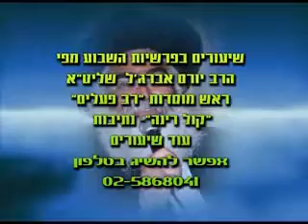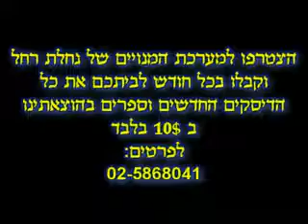פרשת תרומה התשעא הרב יורם אברגל מרתק ביותר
להורדה כ-300 הרצאות לשמיעה של הרב יורם אברג'ל זצ''ל חינם ללא הרשמה (בכל הורדה כ-20 הרצאות לשמיעה) לחצו על הקישור הבא

להורדה כ-610 הרצאות לשמיעה וכ-250 הרצאות לצפייה של הרב מיכאל לסרי במגוון נושאים חינם ללא הרשמה (בכל הורדה כ-60 קבצים לשמיעה או כ-6 לצפייה) לחצו על הקישור הבא

הרצאות מומלצות